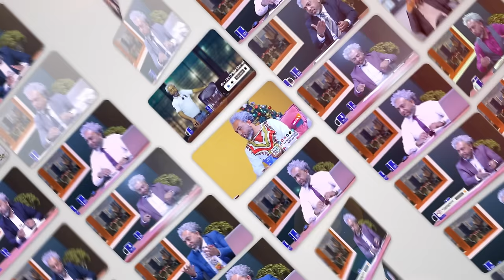“እራሳቸውን_የሾሙ_ራሳቸውን_መሻር_መብታቸው_ነው!" I መጋቢ_ዳኛቸው_ኃይሉ I kiyatalkshow I @ecclesiamedia316 I #2024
Hosted By abiy_taddele